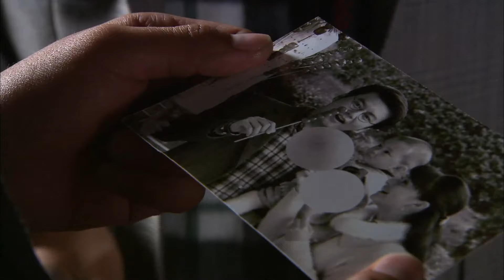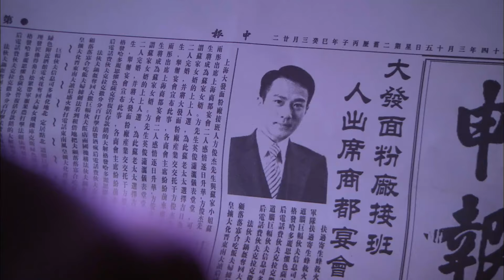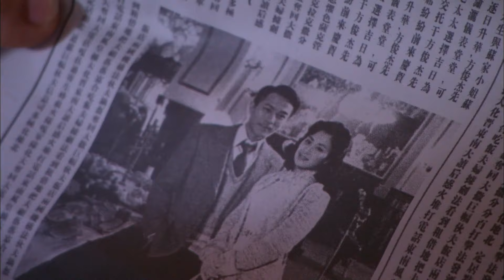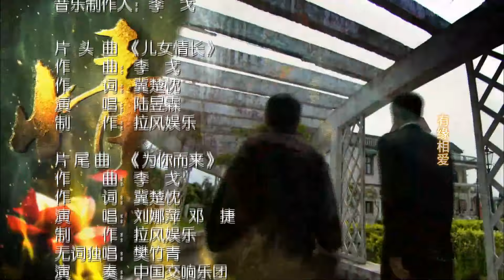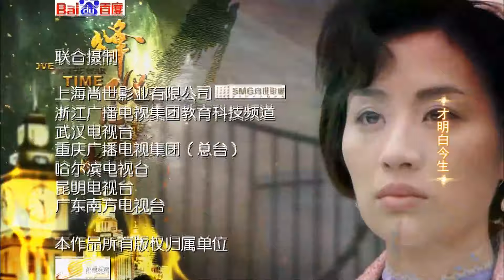《豪门独爱》06 | 民国乱世之中千金姐妹同时爱上一个男人引起各种风波的情感纠葛故事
《豪门独爱》三十年代的上海，面粉大王苏伯墉虽去世多年，由于二房与三房之间的矛盾，家里始终不得安宁。二房长子苏志炜不满母亲冯嘉丽所为，不告而别。二房女儿苏雨彤和三房女儿苏雨涵，同时爱上记者方俊杰。萧剑对雨涵爱慕已久，企图以暴力破坏雨涵和俊杰的婚礼，千钧一发，雨彤为俊杰挡下这一枪，同时改变了他们四个人的命运。雨涵忍痛离开俊杰，带着一个不为人知的秘密远走他乡。苏老太为了让这个曾经显赫一时的苏家不至于败落，用心良苦将俊杰留在身边，让他学习打理面粉厂。俊杰全力经营大发，对雨涵一直在等待和寻找中；而对他有救命之恩的雨彤却不冷不热。这一切看在雨彤母亲冯嘉丽眼里，嫉恨不已。几次欲置三太太许雅琴于死地，终于得手。雅琴弥留之际，雨涵挺着大肚子赶回来，众人震惊。雨涵选择沉默，得知雨彤因为那一枪，落下重病，生下儿子康康后再次不告而别。